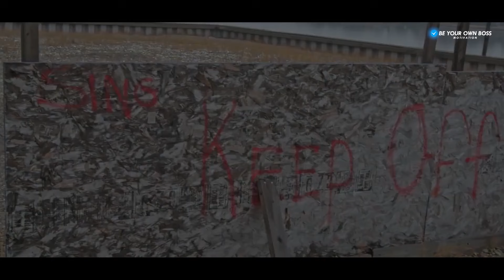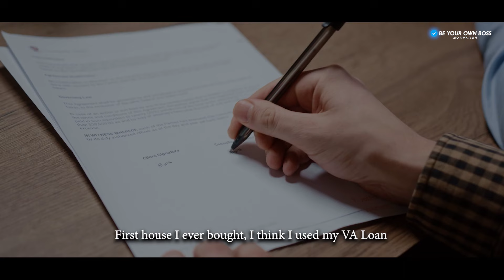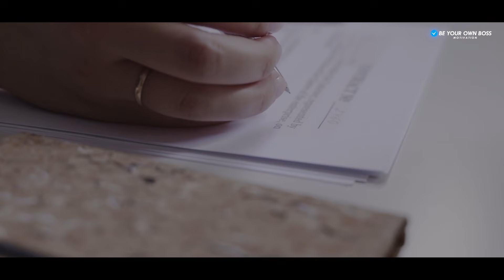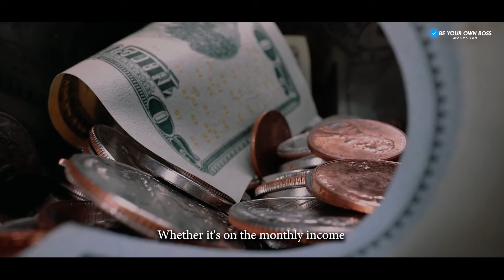Real Estate Mogul's Secrets to get Rich | Ben Mallah Motivational Video | Life Story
If his Life Story doesn't Motivate you then nothing will | Ben Mallah Motivational Video |Life Story

Hello everyone, I've made this motivational video on Ben Mallah, who is a very successful Real Estate Investor, who went from $0 tot $250 Million dollars worth of Real Estate portfolio, in this video, Ben Mallah shares his tough upbringing and how he became super rich despite the challenges in life, Ben Mallah is truly an inspiration and his sense of humor is outstanding, he is known for is quick witty replies.

Original youtube channel link -    / @whitesandcomposer

Composer: Whitesand (Martynas Lau)
Year: 2018
Title: Melody Of My Dreams
   • Inspiring Emotional Music  - Melody O...

Tags-
credit card
motivational video
motivational speech
Ben Mallah
Life for Sale
successful people
millionaire
how to
expensive
private jet
rich people
money
millionaire lifestyle
loosing money
vaccation
buying house
negotiation
residual income
wealthy
hotel business
banking
mortgage
loans
bad credit
drama
funny
comedy
screwed
reality
crazy family
family guy
remodel
marina
real estate
quick money
Rich